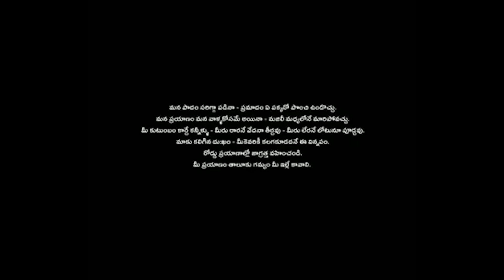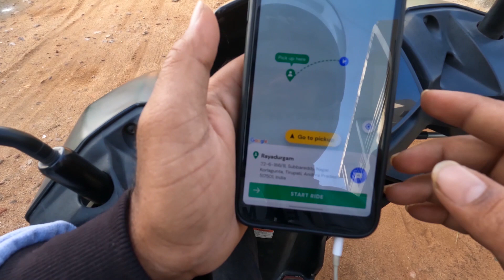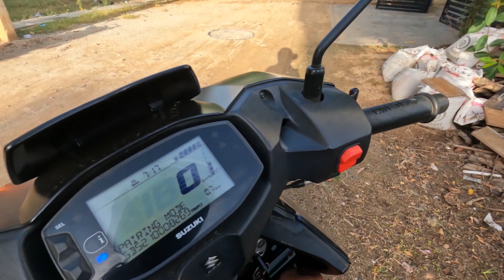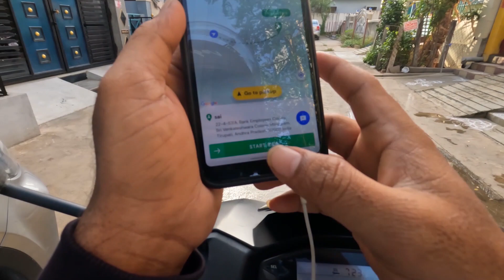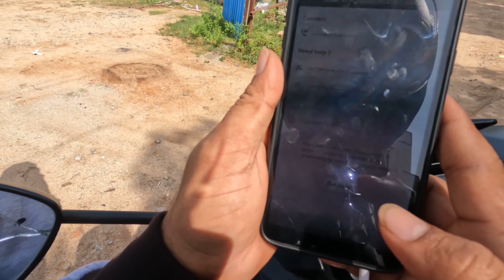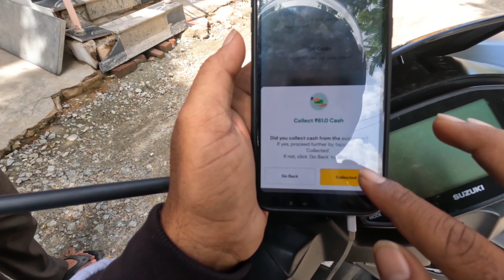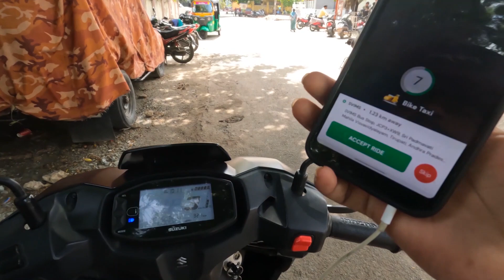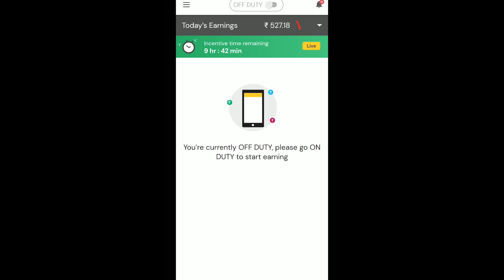Rapido 5hours live earnings 💰🤑🥵 || rapido telugu videos || Tirupati || Shafi Styles